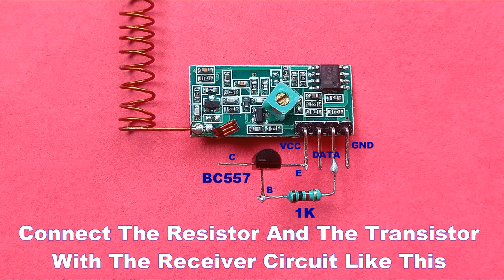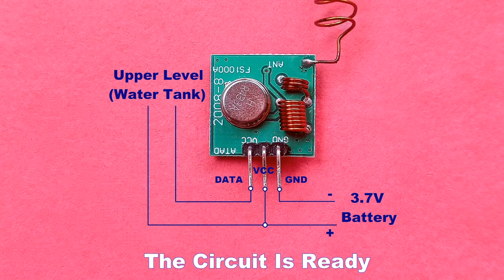No Wire Needed..How To Make Long Range Wireless Water Tank Overflow Alarm System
Friends in this video we will learn how to make long range wireless water tank overflow alarm system at home..It is a wireless system and no wire needed..